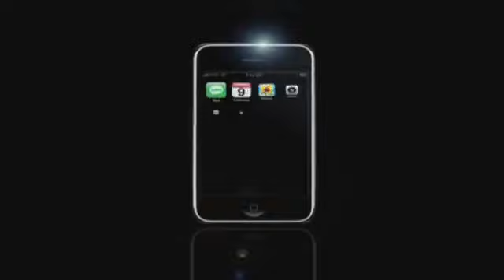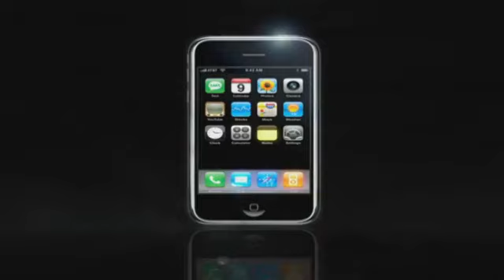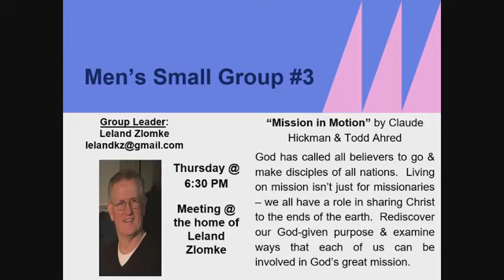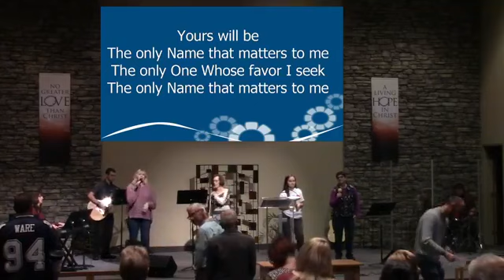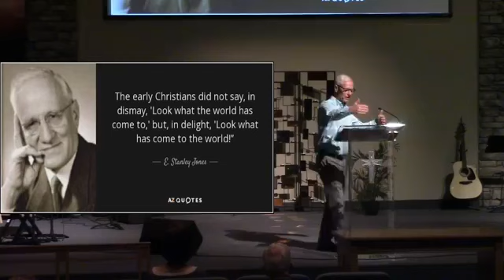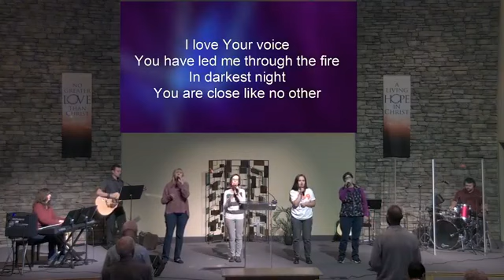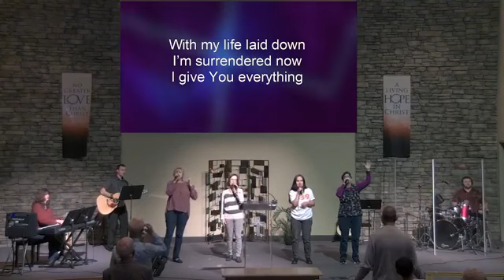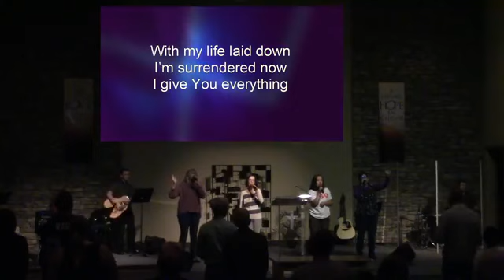10/2/2022 Worship Service